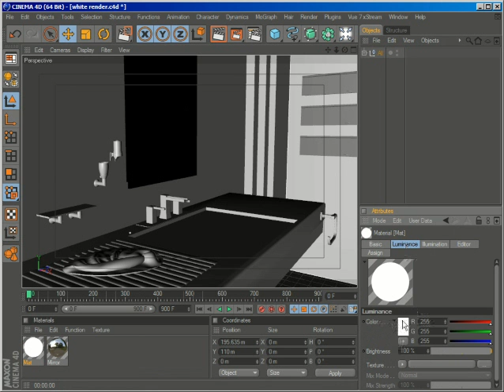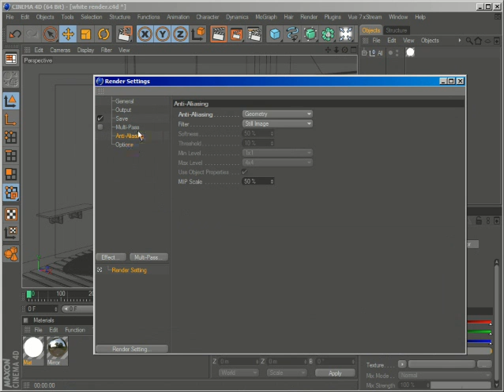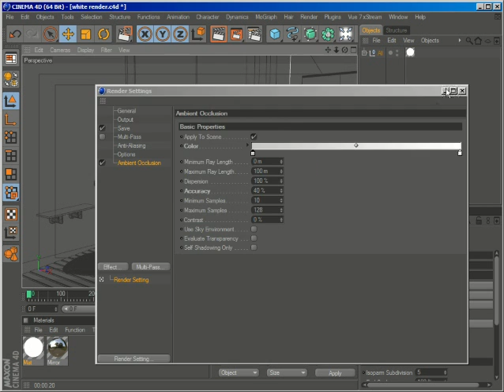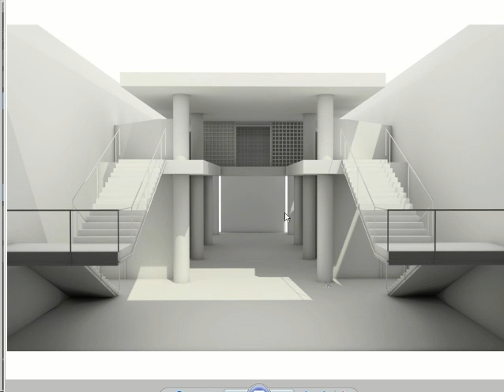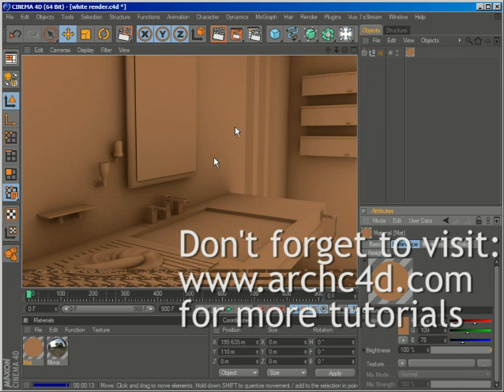White Clay Renders: Cinema 4D Tutorial